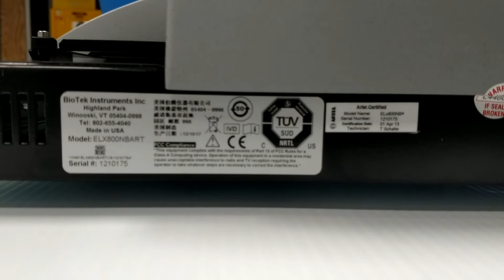BioTek ELX800 Microplate Reader [BOSTONIND] - 15995